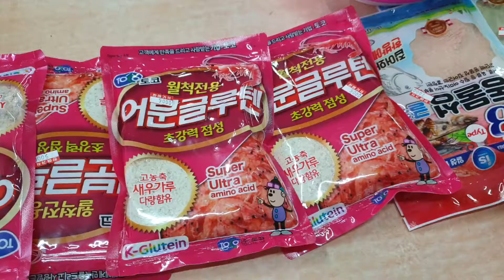2021년 7월 10일인기최고어분글루텐